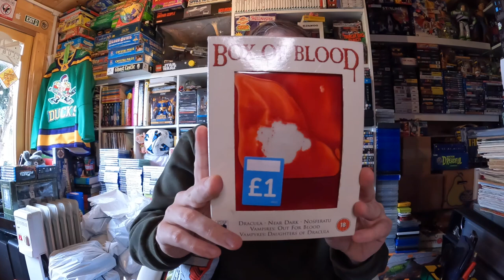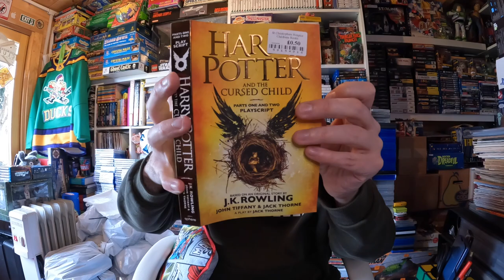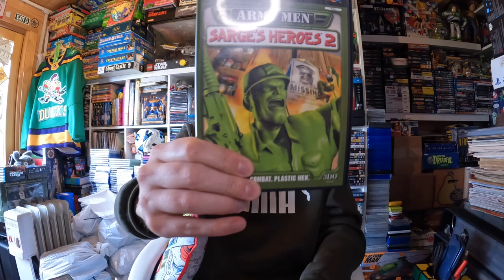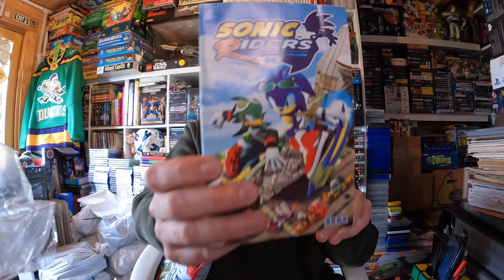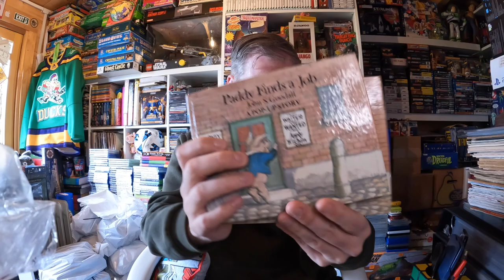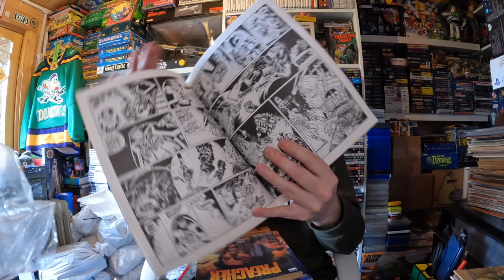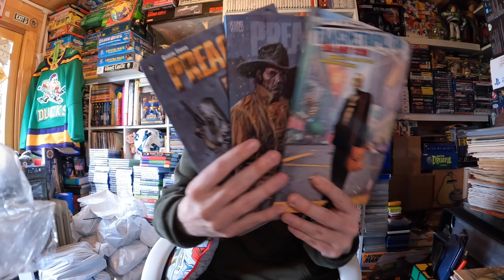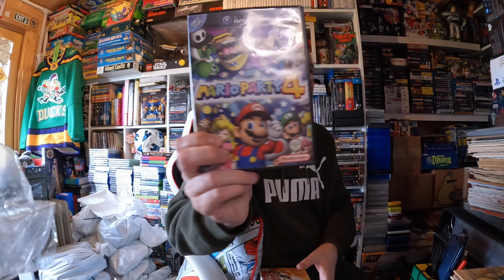THATS A HAUL!!! NOT JUST A HAUL, A RETRO HAUL!!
ANOTHER Charity Shop / Thrifting Shopping Haul!! Toys, Books, Games and so much more! Pop culture overdrive!!!